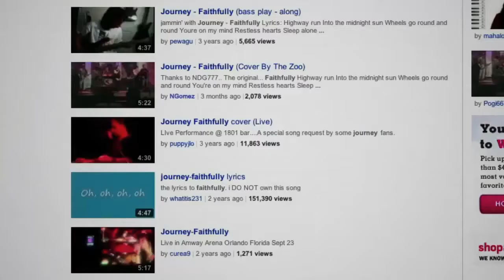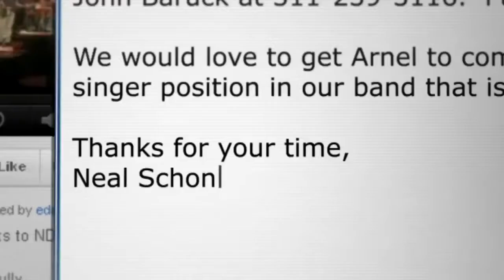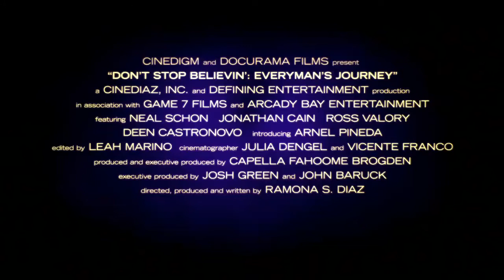Don't Stop Believin: Everyman's Journey ~ Short Documentary Trailer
"Don't Stop Believin': Everyman's Journey" follows the real life rock-n-roll fairy tale story of Filipino Arnel Pineda, who was plucked from YouTube to become the front man for iconic American rock band, Journey, thereby becoming the latest performer to go from the Internet to real life celebrity. Having already overcome a life full of painful obstacles and now saddled with the immense pressures of leading a world renowned band and replacing a legendary singer, the film follows Arnel on this personal journey.

Genre: Documentary/Musical & Performing Arts
Rating: NR
Release Date: March 8, 2013
Running Time: 115 minutes
Director: Ramona S. Diaz
Cast: Arnel Pineda, Neal Schon, Jonathan Cain, Ross Valory, Deen Castronovo